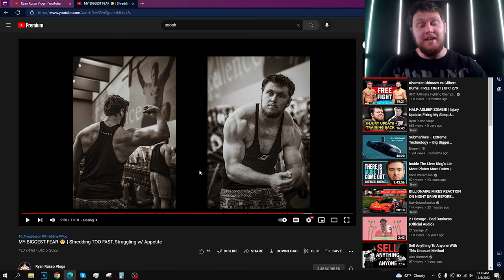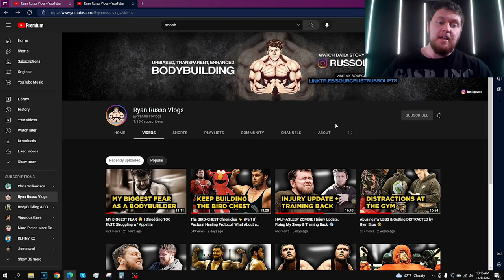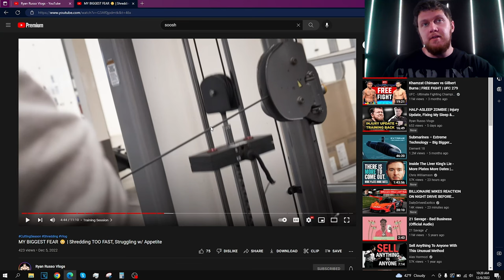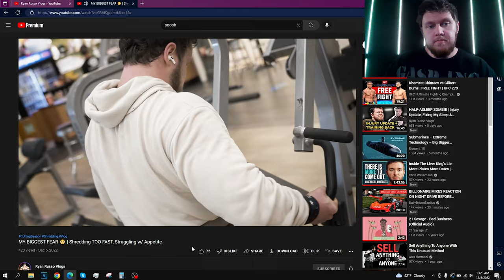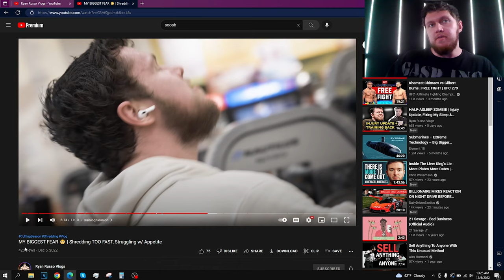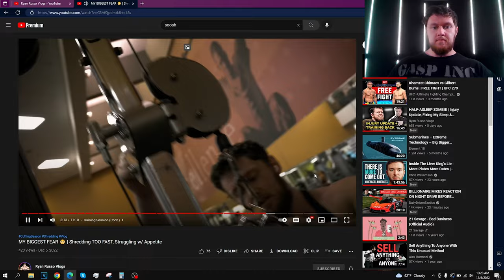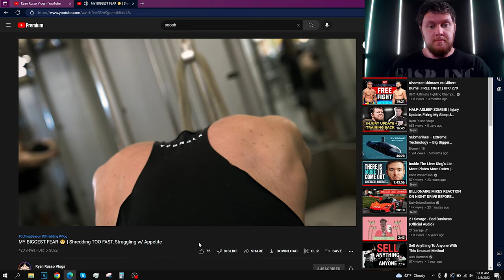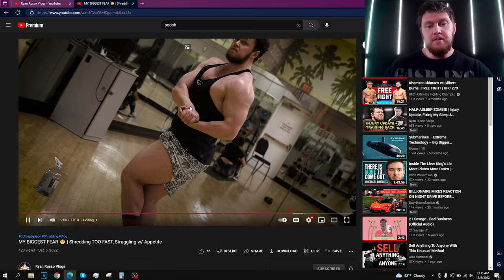"BIGGEST FEAR" @ryanrussovlogs Reaction | Updated Steroid Cycle, Sarcoplasmic Hypertrophy Training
Russo reacts to his most recent vlog, over a month since his last update. From his steroid dosages, his transition from myofibrillar to sarcoplasmic hypertrophy training, and the current state of his physique.

TIMESTAMPS
0:00 Intro
0:38 Skip the Sip - LIKE this Video!!